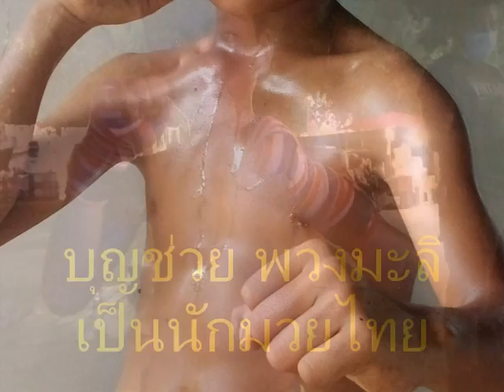เป็นนักมวยไทย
เป็นนักมวยไทย I need a sponsor